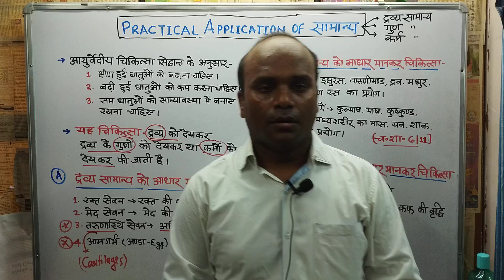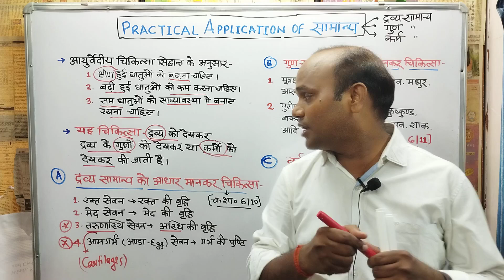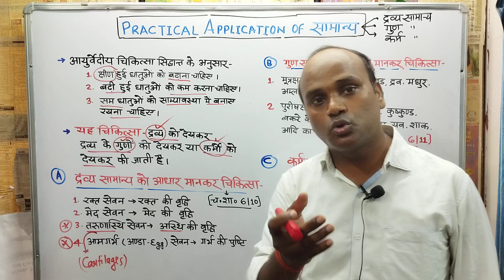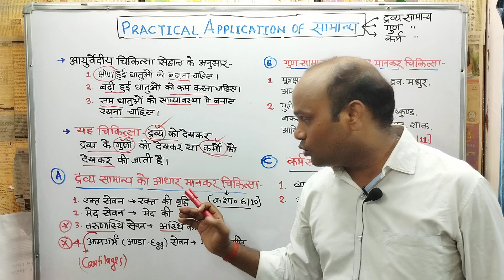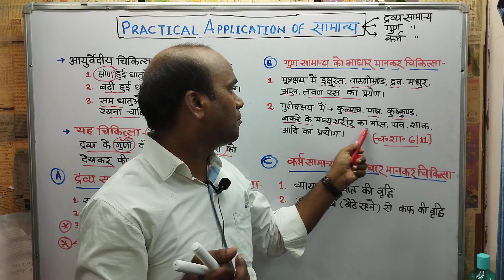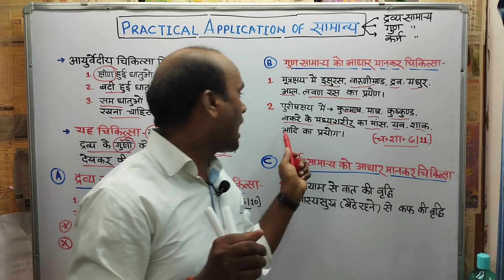सामान्य - Practical application, Padarth vigyan, Bams first prof, Ncism syllabus, Samanya, Dr Anil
Practical application of samanya
importance of samanya
samanya padarth vigyan bams first prof
samanya ka prayog
use of samanya padarth
samanya vigyaneeya adhyaya
Dr Anil kumar patel
ncism syllabus